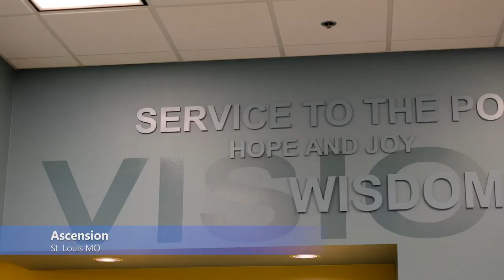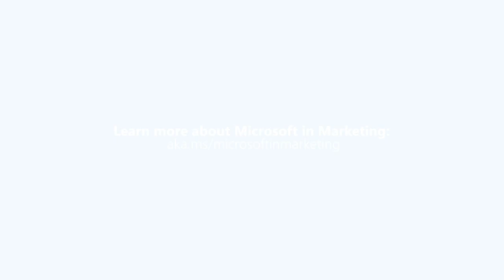Ep. 2 Learning from Leaders: Nick Ragone, EVP Chief Marketing & Communications Officer, Ascension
As the digital era has unfolded, healthcare companies like Ascension have found themselves facing newly empowered consumers. Even with a fundamental service like healthcare, digital has transformed what people expect from the user experience. The end result has seen marketing become a central tool in the transformation of healthcare, and that has put Ascension EVP, Nick Ragone’s storytelling abilities to work.

Join us in this Episode 2 of Learning from Leaders to learn more about storytelling, brand and modern marketing.

To learn more about marketing, visit aka.ms/MicrosoftinMarketing